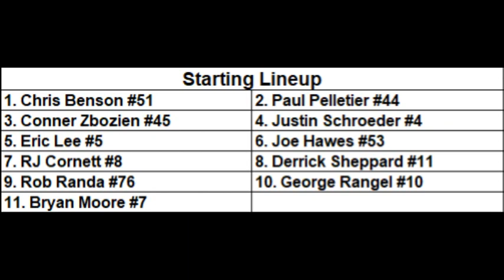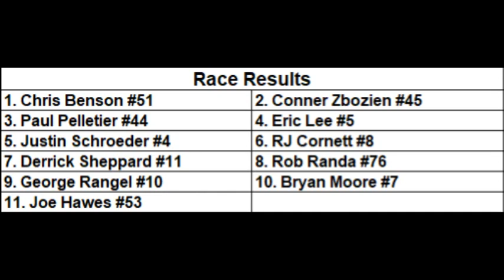Flat Rock Speedway, May 13 2023 Outlaw Super Late Model Feature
Racing Fan Club Day
Moran Chevrolet Outlaw Super Late Model Feature